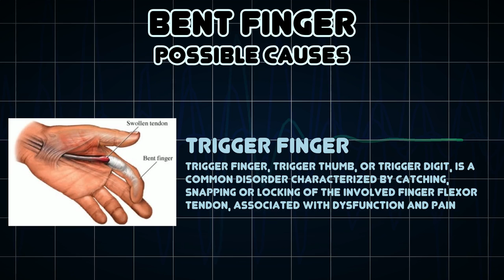Bent Finger (Medical Symptom)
Possible causes of Bent Finger (Medical Symptom)

A finger in a lock and flexed position usually occurring with pain